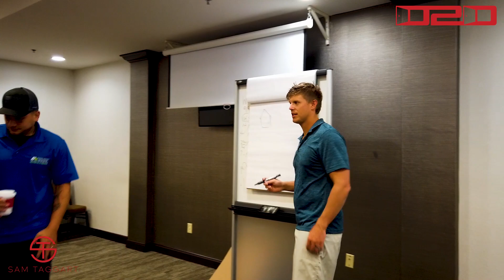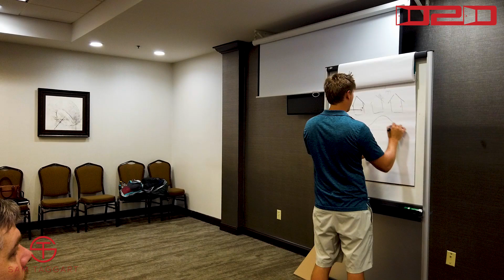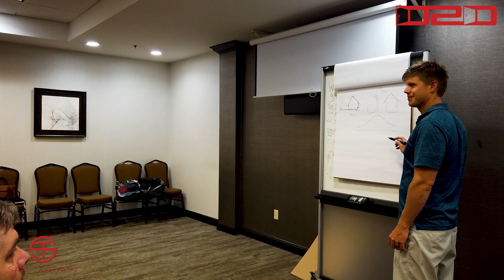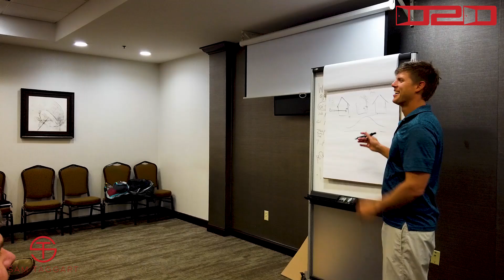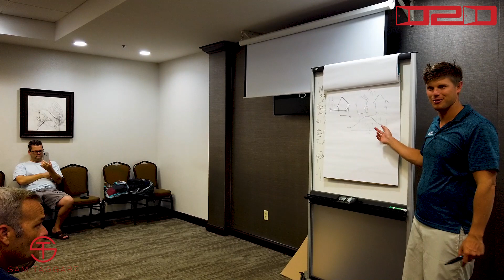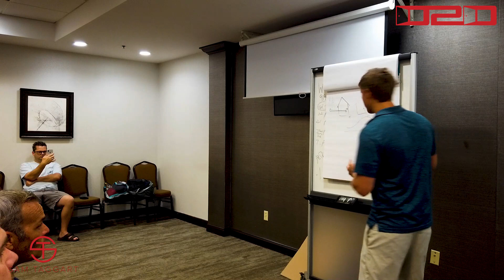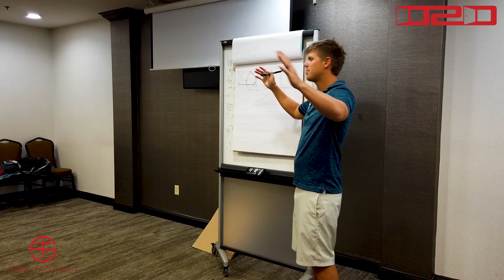Adding Solar to a Roofing Company #47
What's up guys? Sam Taggart here and just got back from North Carolina whereas out there for two days helping a roofing company, one recruit. So we did a whole on-boarding and recruiting training where we had about 15 new recruits because I sent Jake, one of my other experts out to Orlando and I was out in Charlotte and Raleigh helping them kind of funnel people into this big group interview. And the other thing that we really did is help them with solar.
A lot of companies are trying to figure out how to do multi-product offerings. So it's like, okay, I'm a roofing company. How did I double dip and sell solar or I'm a satellite company, how do I double dip and sell alarms is a common one. Pest control cell termites. So you know, lawn care services, because it, at the end of the day, if you own a customer and you have that relationship, it's a lot less barrier of an entry to, you know, go at a different, a different service. Now there's just some tact to it. So one of the things that we offer is just how do you departmentalize each salesperson? Um, how do you compensate for it? How do you, you know, not really blow the initial deal but make sure to approach it the right way. So it's really cool to kind of dive into some of the best strategies on, you know, we've helped a lot of security companies getting to solar roof and companies getting solar solar, get into roofing and uh, yeah, if you're interested in us helping out, we'd love to help you out.
Check out some of the clips from the visit in North Carolina. I'm going to go over solar one-on-one, why it makes sense. And then I'm going to go over how to sell it and then I'm going to answer questions. So that's kind of the outline of this. Okay. What does that care about? The solution it provides for the customer, right? All it is route, same thing. What's the solution? Provide for the customer. Help put your insurance process. We can protect your assets. You know what I mean? Make it look good. What's the solution? Every home has a meter on the side of the house. Right? Has anyone ever even looked at the meter? Sure. Yeah. Most of the new ones are digital. The old ones had like little about things. I need anything. So what, what does that mean? What does it mean to do and how does it track that unit?
Well, I see units and spins or [inaudible] unit is called kilowatt kilowatt hours. Okay. So this is another one and you're like, I don't know the difference going to kilowatt, a gigawatt, a megawatt of watt, another one to throw on you that's confusing is the measure of power as measured in kilowatt hours. So essentially what solar is doing is localizing the power. And going direct the source that you throw solar on the house. Okay, so now I've got the sun beating on this guy solar system. What's now happening? Does anybody know what what? What actually happens to this power? Do we know? Decreases with cutting down.
So let's say this, I'm going to go to graph. Okay, so during the day, sensitive in my house, right? So we'll call this the morning, mid day, end of day. Okay, nighttime, there's another sun. Everybody's going to always ask, how does solar work when it's nine I've got the sun out. What about when it snows or it's rainy or it's cloudy, there's no sun. What happens is with solar your meter actually spins backwards. The power is actually not going into your sockets, if that makes sense. It's not like solar power panel breaks in your outlets, like stopped getting electricity. It's the solar panels are just spinning your meter backwards. Meaning that powered is going back onto the grid and just getting used amongst everybody. Does that make sense? So it's just getting used. Like this thing could be powered by solar from some of the, like it's just if putting it, sourcing it back as if it was like a little teeny power plant feeding the grid.
So if you had, so if you have more than what you need for your house, you're sitting a lot more background and you're wasting getting sacked. That's why they're actually open to this whole thing called net metering term. You're going to use a lot what this is called as net metering, meaning net zero, you give us power, they give you power, it's a trade. Does that make sense? So it's like an exchange of power. That's the easiest way to think about it. During the day, during this main sun hour, your over-producing, what's you're going to use. Does that make sense? You're storing up little acorns in your cheeks for the night or like you're not storing in your, you're storing in the grid, meaning your meters backwards and you're like wound up and then you unwind. You know what I, does that make sense? It's like, yeah, I'm building up all these credits.
Then using my credit.